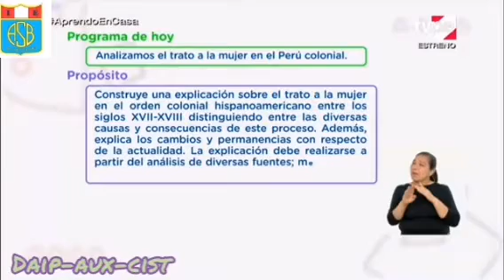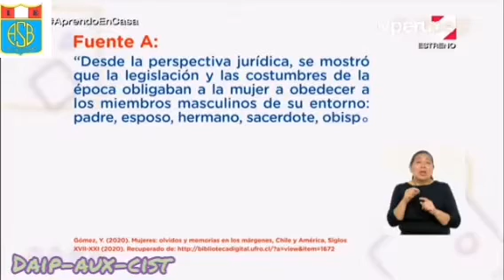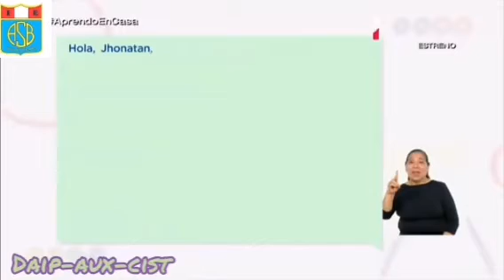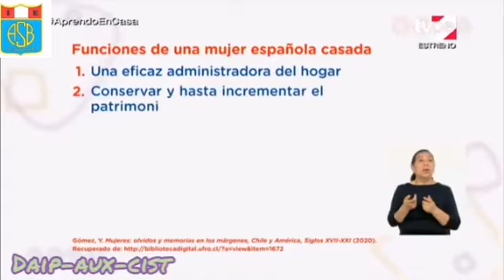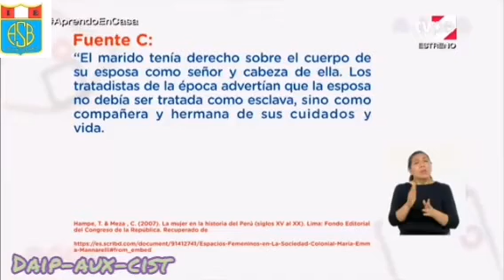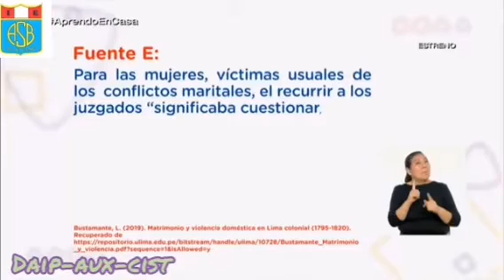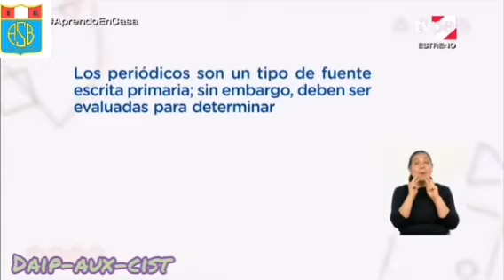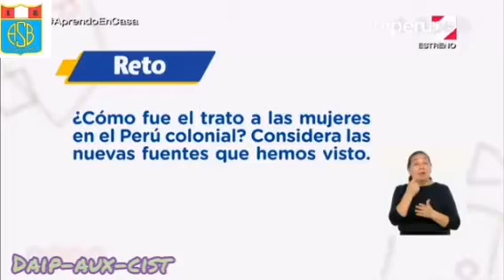Analizamos el trato a la mujer en el Perú colonial